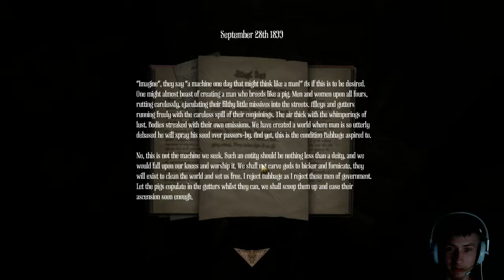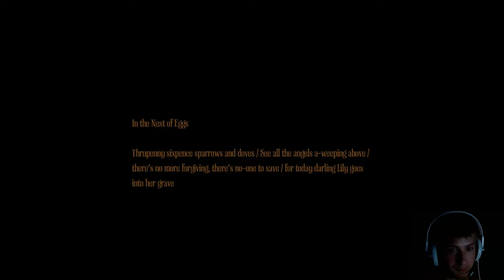Amnesia: A Machine for Pigs #2 | Furrow's STREAM [FIN]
Second part of stream.

Have fun!